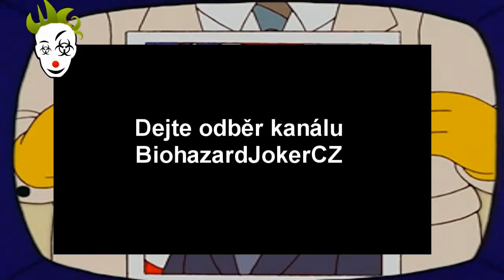Mafia: Tommy's Life Mod | Part 4 - Opět za Biffem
A ... opět do hotelu Corleone. Chápu, že modifikátoři nechtěli rubat nový lokace, a proto omílají dokola Biffa, hotel Corleone, Clarkův motel nebo žlutýho Peta, ale mohli by se občas utrhnout.